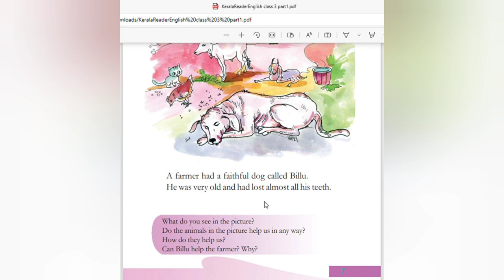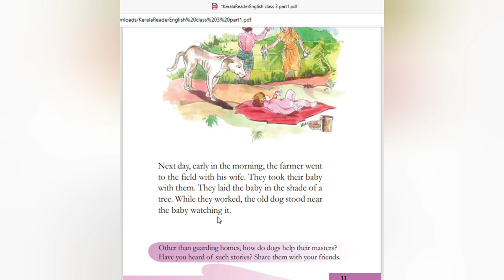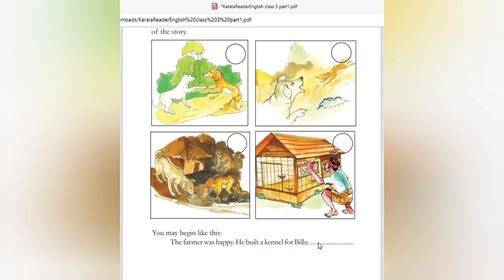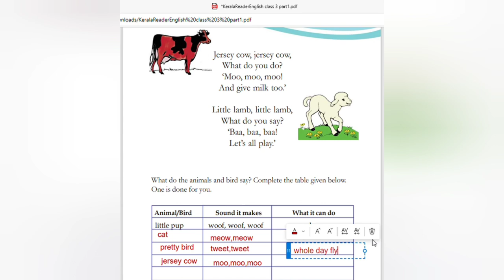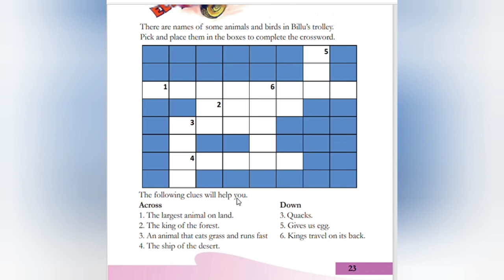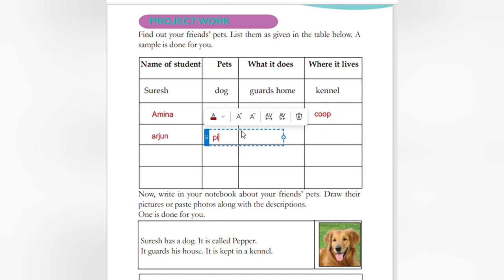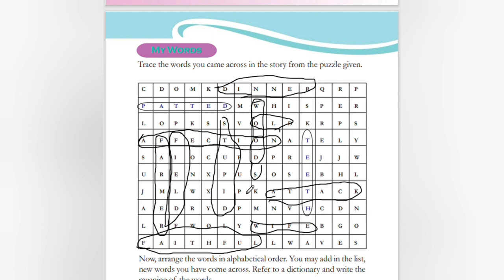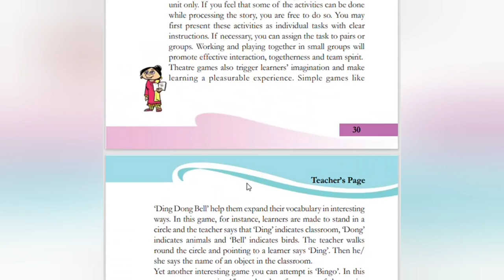Scert /Class 3/English /Chapter 1/Billu the Dog/Detailed Answered questions /@teacherathome7729